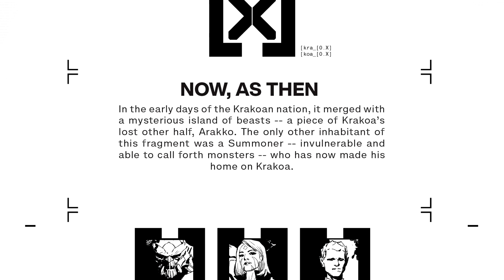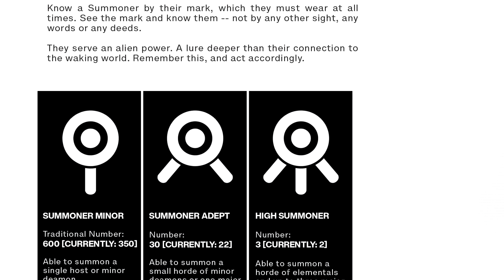X-Men LA HISTORIA SECRETA DE LOS ANTIGUOS MUTANTES - Dawn of X - X-Men 12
X-Men Vol 5 #12 - La Historia mutante de ARAKKO y el mundo caído de AMENTH

En los primeros días de la nación de Krakoa, esta se fusionó con una misteriosa isla de bestias -- un troz de Krakoa persió su otra mitad, Arakko. El único otro habitante de este fragmento era un Invocador -- invulnerable y capaz de llamar monstruos -- quien ahora ha hecho de Krakoa su horar.